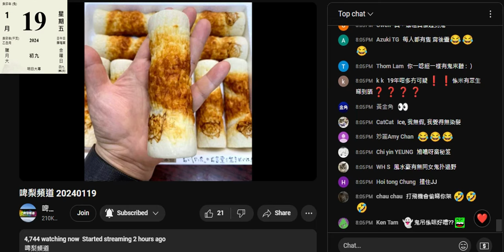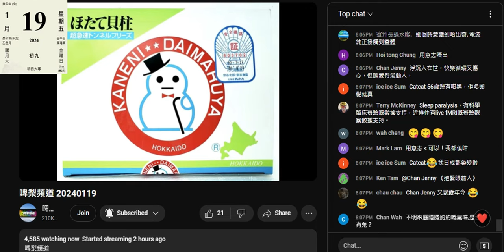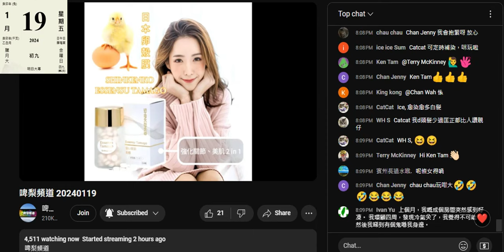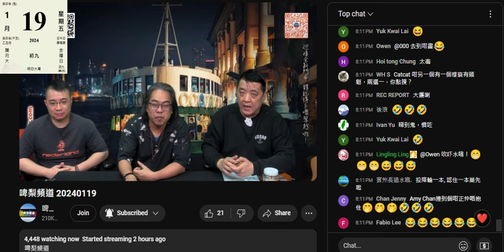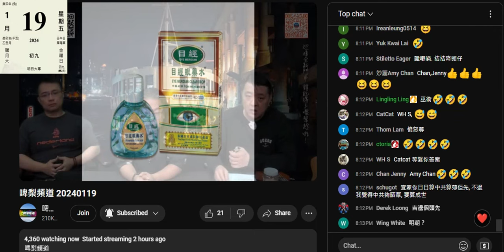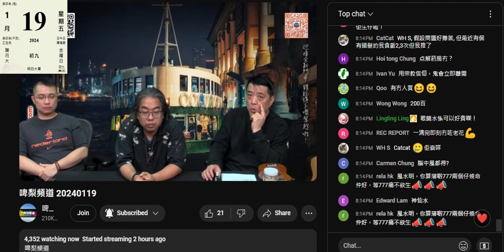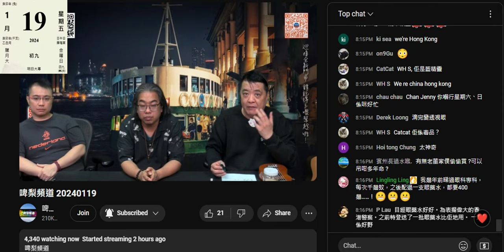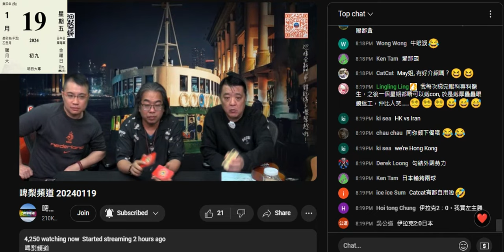20240119 啤梨晚報撚屌馬健賢推銷啲雪咗以年計啲急凍嘢，又吹到支目經眼藥水能百病，呢日先第一次滴就吹自己用過。